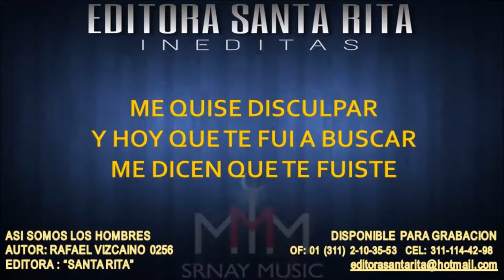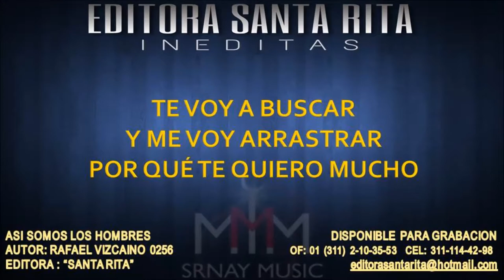ASI SOMOS LOS HOMBRES 0256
TEMA:ASI SOMOS LOS HOMBRES
AUTOR: RAFAEL VIZCAINO